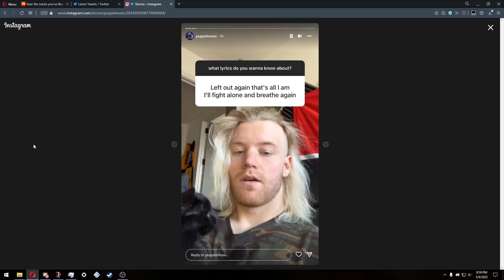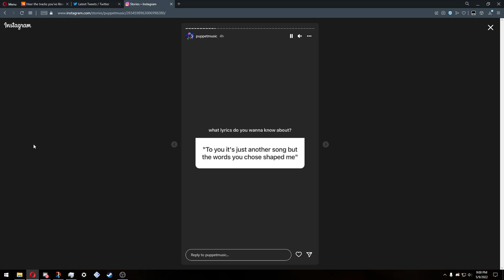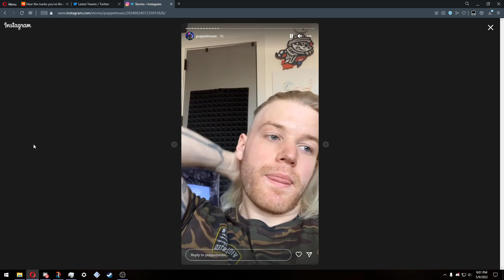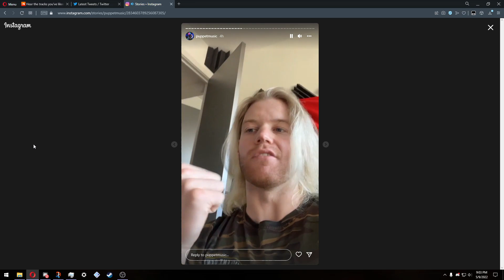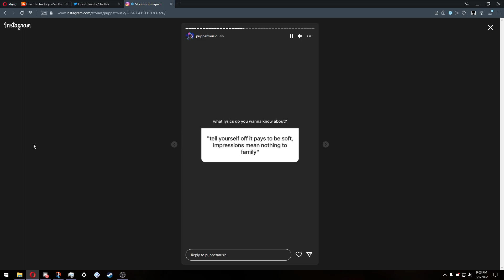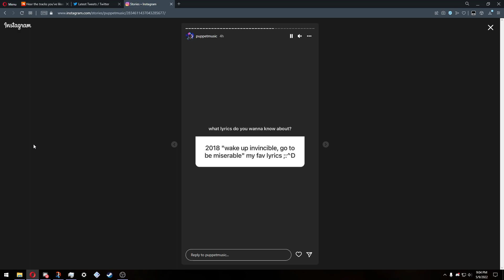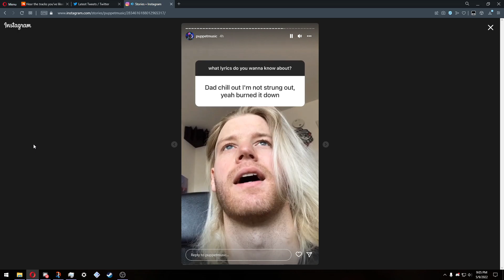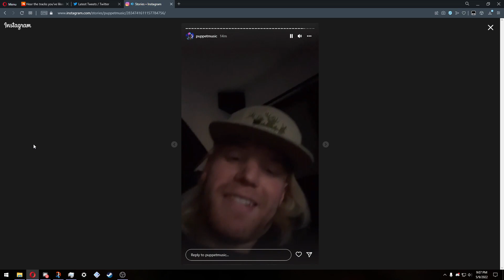Puppet - Meanings Behind Lyrics Part 1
Decided to archive at least some of the Instagram stories just because I found it interesting, will probably upload more as more stories come out